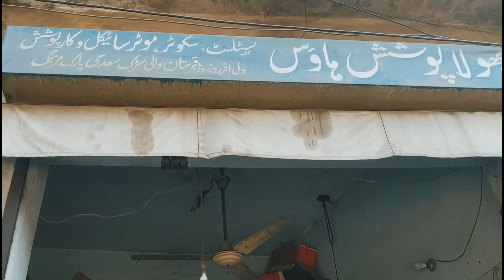Suzuki Gs 150 Seat Modified Comfortable For Long Touring 55 year experience that Baba G 😲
55 year experience baba g at mazang seat poshish Lahore

Hey Friends, it's ALi Sher & Thank Alot for Watching my Videos. Please "LIKE" the Video if you Enjoyed Watching or also "COMMENT" if you want to Suggest Something or Appreciate.